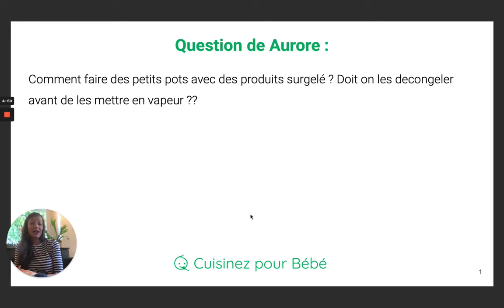Comment faire des petits pots avec des produits surgelés ?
Question :

Comment faire des petits pots avec des produits surgelé ? Doit on les de congeler avant de les mettre en vapeur ?

Réponse :

Pour cuire des légumes surgelés à la vapeur, c’est très simple car vous n’avez pas besoin de décongeler les produits avant de les cuire. Vous pouvez les mettre directement dans votre panier vapeur, que ce soit les petits pois surgelés, les brocolis surgelés, etc.
Mettez-les dans votre panier à vapeur, programmez votre appareil et ça va décongeler et cuire dans la foulée. Il faudra juste prévoir quelques minutes supplémentaires de temps de cuisson puisque c’était congelé.

Retrouvez d'autres conseils sur l'alimentation de votre bébé ainsi que de nombreuses recettes sur le site internet